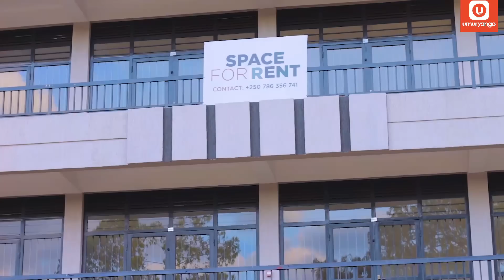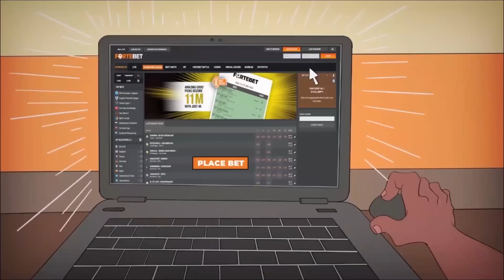M23 iri gutakaza tumwe mu duce yagenzuraga! Ni amayeri cyangwa ni imbaraga zibura?